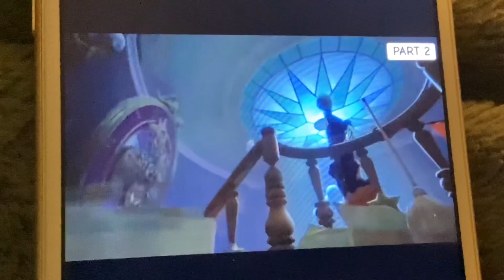Señorita by Thunder and Maggie.